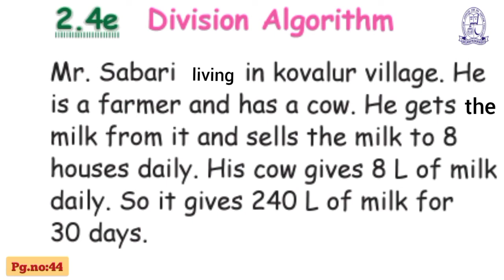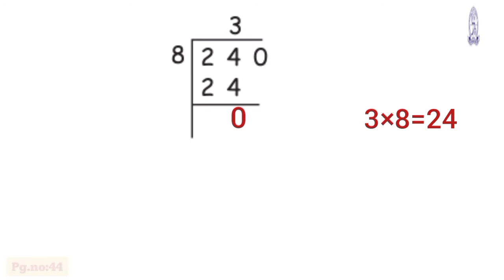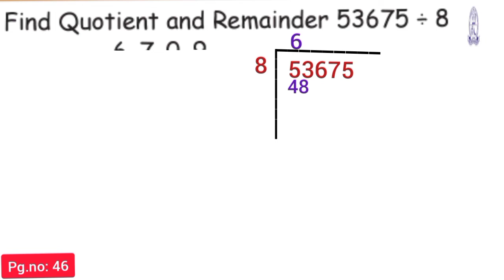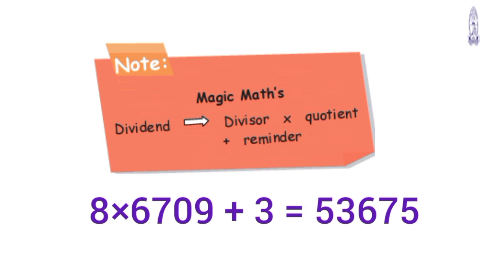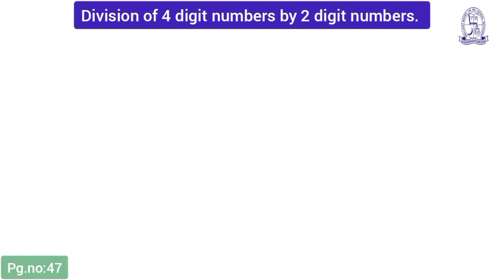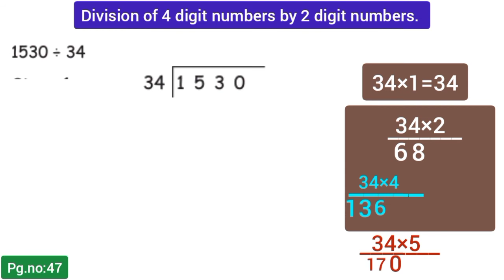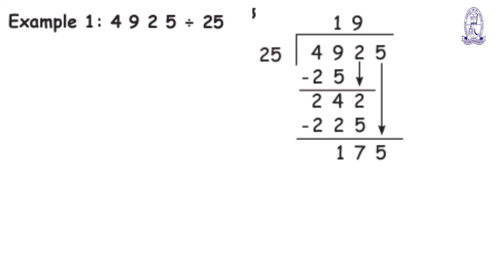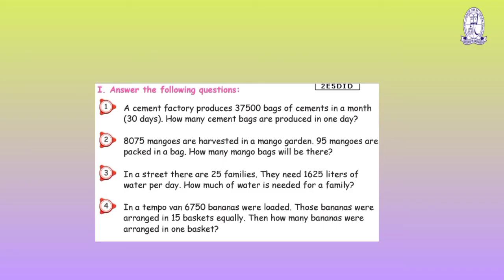2021-22/ TERM 1 / CLASS 5/ MATHEMATICS/NUMBERS / DIVISION/ PART 6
PRESENTED BY Ms.P.SUBASRI